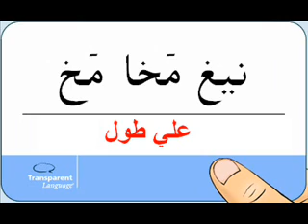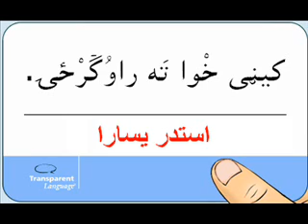اتجاهات المرور بشتو